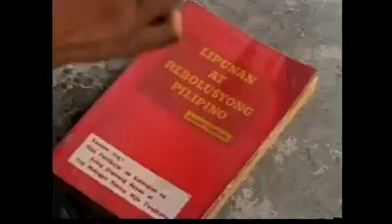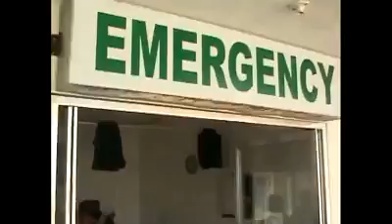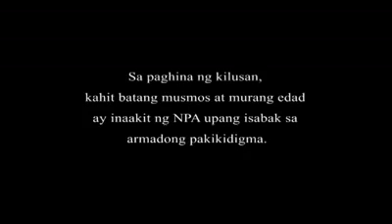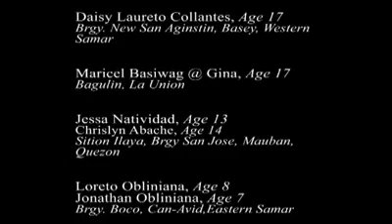WAG BUMOTO NG KOMUNISTA SA 2022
NO TO ISKO..KAY BBM ANG BOTO KO SA 2022